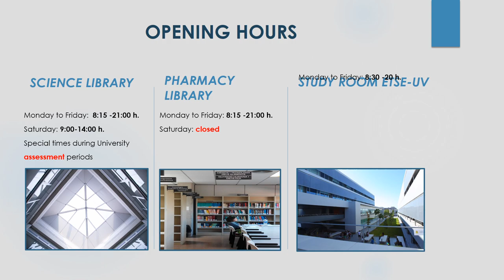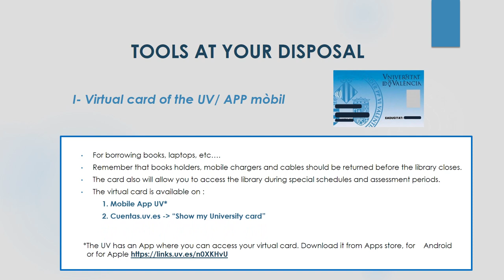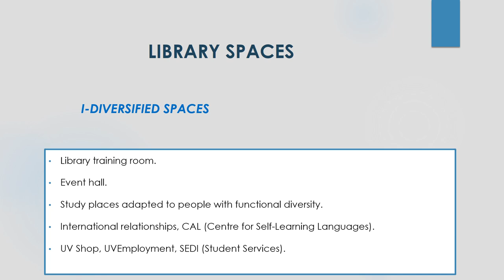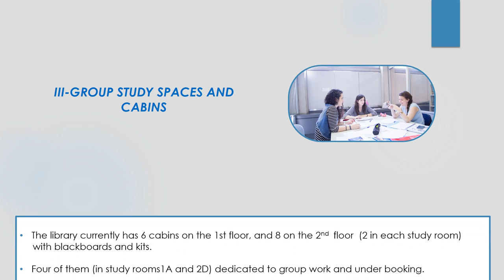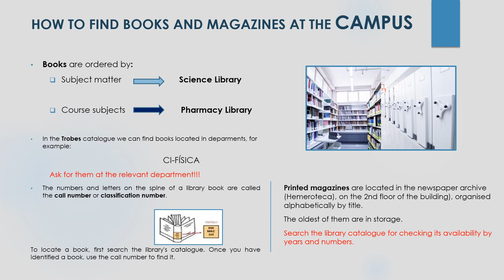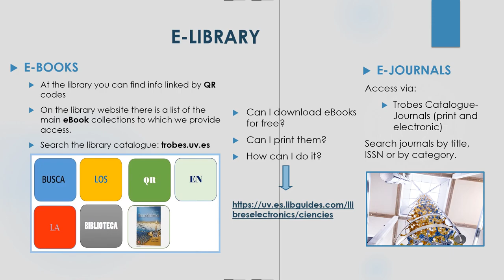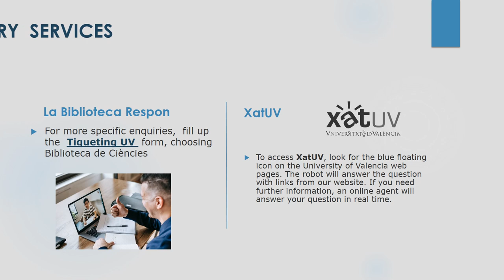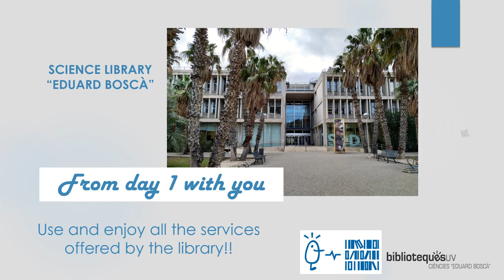Welcome 2023-24. Sciences Library "Eduard Boscà"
Description of the building and services in the "Eduard Boscà" Science Library, the Pharmacy Room and the ETSE Study Room